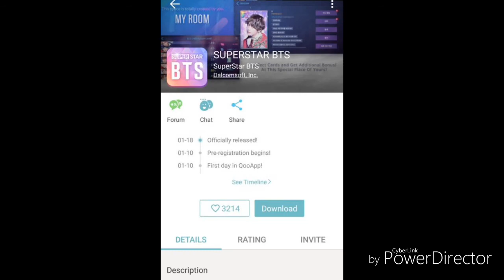Tutorial: How to get Superstar BTS App on Android ( No vpn) Easy Method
2. Install the App & click on 'Open Now' 3. Search "SUPERSTAR BTS" 4. Download & Install 5. Create user card & play